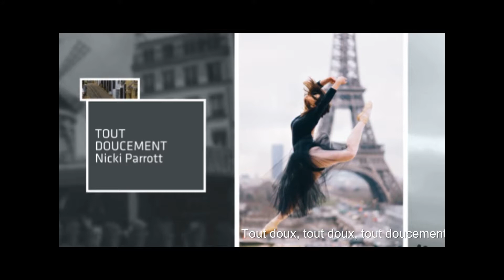Nicki Parrott ~ Tout Doucement.....w/Lyrics in French